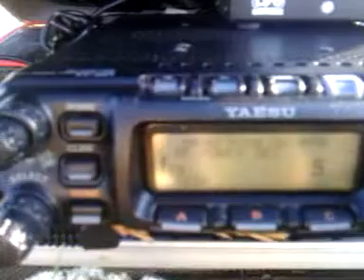10M QRP operation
Operating 10m band QRP with buddipole and 5W. From EA to 7X